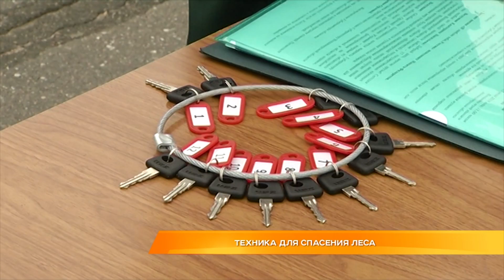Техника для спасения леса